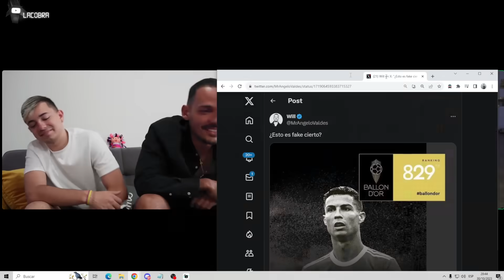MESSI GANA EL BALÓN DE ORO ¿ROBO O MERECIDO? DIBU EL MEJOR. MADRIDISTAS LLORAN